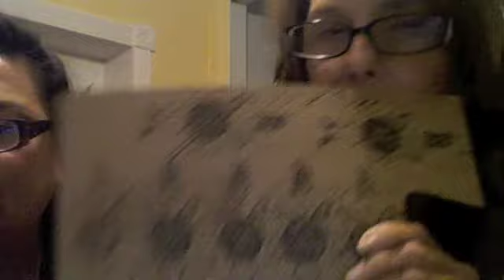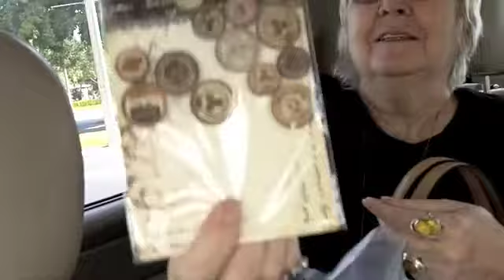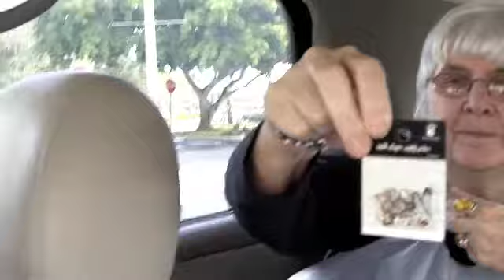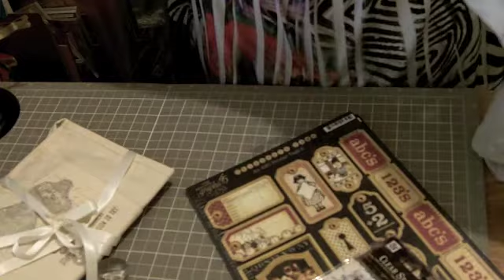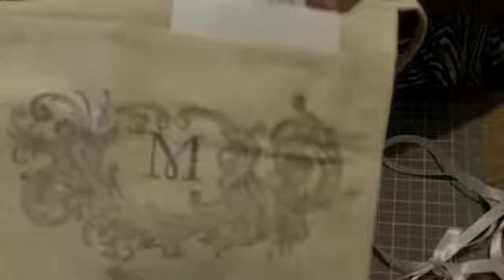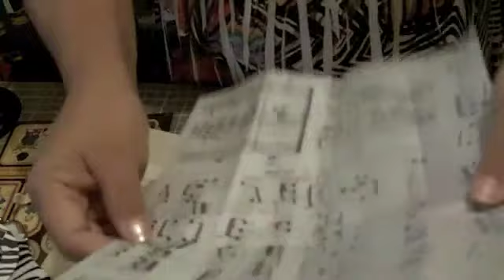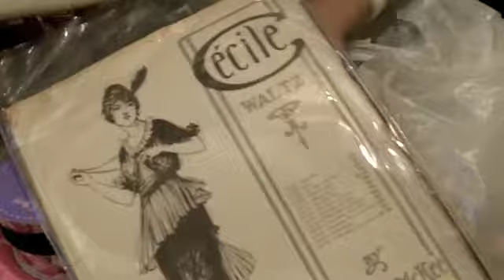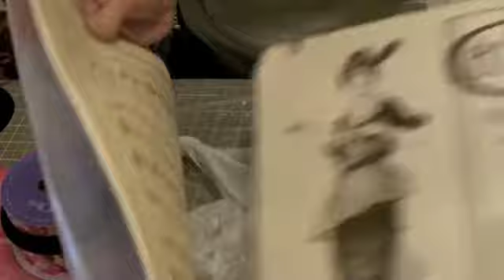The Day with Marlene "nanasvintagetrunk" YT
We had a great day getting to know each other!